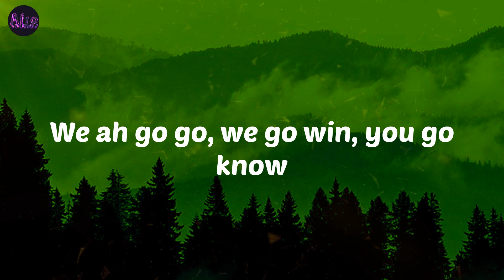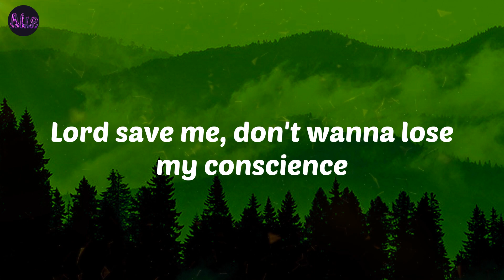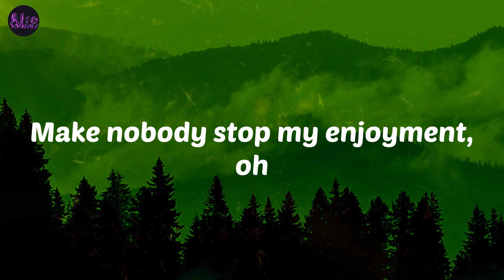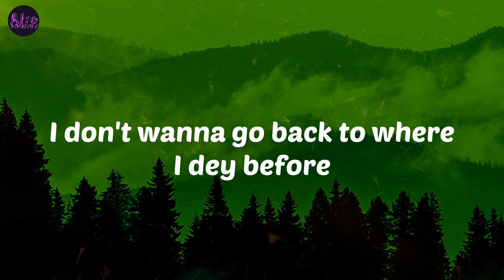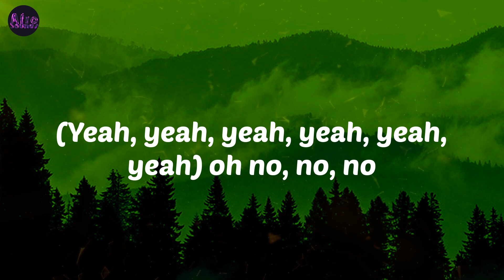Alcohol - Joeboy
Joeboy Alcohol

Lyrics/Paroles:
(Mad)
Ebélébé
(Yeah, yeah, yeah, yeah, yeah, yeah)
Ebélébé
Ebélébé
Ebélébé
Ebélébé
Ebélébé
Ebélébé
Ebélébé
Pon deck
(Oxygene Mix)